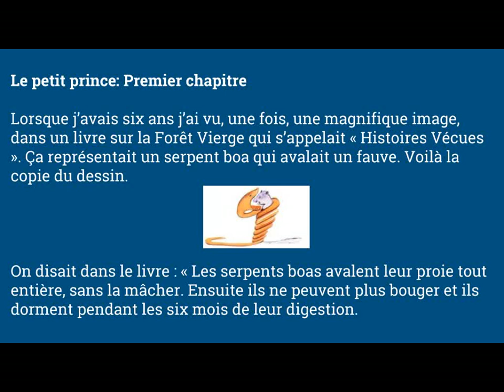Le petit prince Audiobook: Chapter 1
Le petit prince Chapter 1 Premier chapitre.
Translation:
Once when I was six years old I saw a magnificent picture in a book, called True Stories from Nature, about the primeval forest. It was a picture of a boa constrictor in the act of swallowing an animal. Here is a copy of the drawing.

In the book it said: "Boa constrictors swallow their prey whole, without chewing it. After that they are not able to move, and they sleep through the six months that they need for digestion."

I pondered deeply, then, over the adventures of the jungle. And after some work with a colored pencil I succeeded in making my first drawing. My Drawing Number One. It looked something like this:

I showed my masterpiece to the grown-ups, and asked them whether the drawing frightened them.

But they answered: "Frighten? Why should any one be frightened by a hat?"